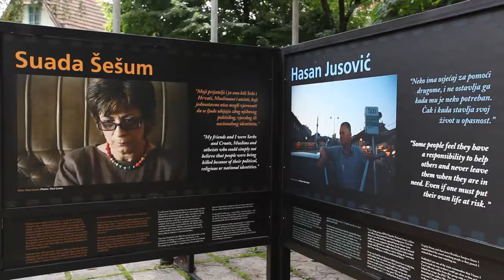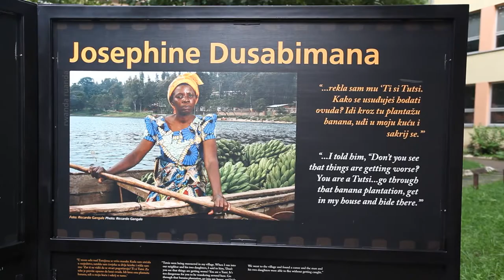2014 Intercultural Innovation Award - Ordinary Heroes (Bosnia and Herzegovina)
Ordinary Heroes is a multimedia peacebuilding project that utilizes stories of rescuer behavior and moral courage to promote reconciliation and increase interethnic cooperation among Bosnian citizens and youth.

Ordinary Heroes was awarded first prize at the 2014 Intercultural Innovation Award Ceremony. The Intercultural Innovation Award searches for innovative and sustainable projects around the world that are encouraging dialogue and cooperation among people from different cultural backgrounds, thus making vital contributions to prosperity and peace. It was established in 2011 by the United Nations Alliance of Civilizations and the BMW Group in a historic partnership geared towards creating a new model for collaboration between the private sector and the UN system.